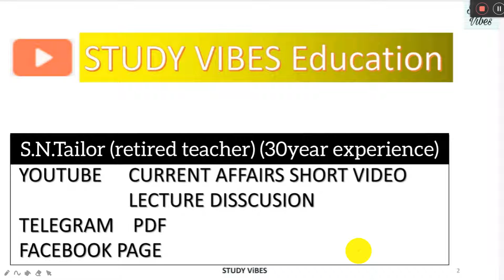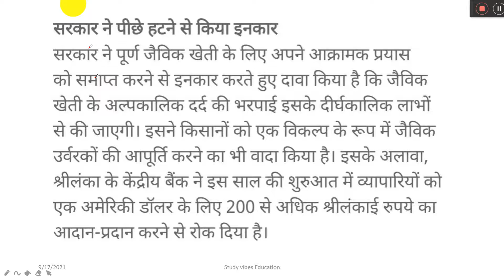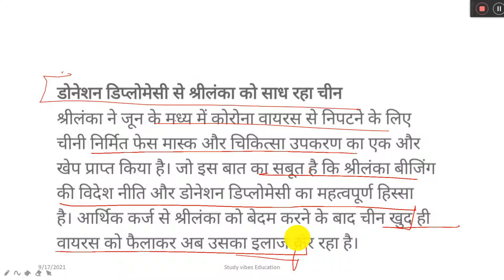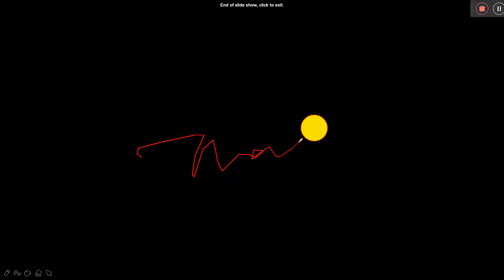Sri Lanka Economic crisis : राजपक्षे का तुगलकी फरमान, तबाही के कगार पर श्री लंका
1857 INDIAN Revolutionaries || भारत में यूरोपियन के आगमन से गांधी युग तक का सफ़र

1857 INDIAN Revolutionaries || भारत में यूरोपियन के आगमन से गांधी युग तक का सफ़र playlist link